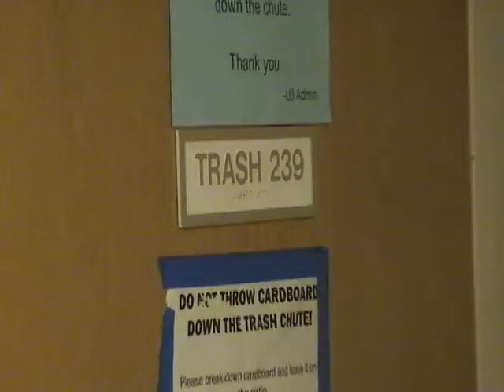Spring 2012 Third Gen - Finale: Ending 1